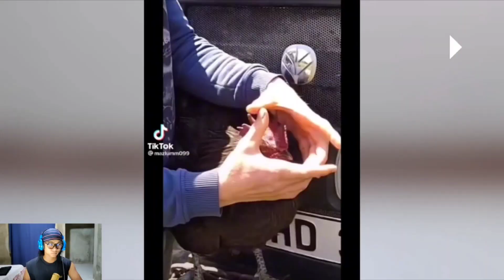SANAY SA BALAGBAGAN ITONG DALAWANG TO - PINOY MEMES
YOUR NAME :
YOUR NUMBER :
AT KUNG ANONG NAGUSTUHAN NYONG PART SA VIDEOS

                     ✓GCASH✓